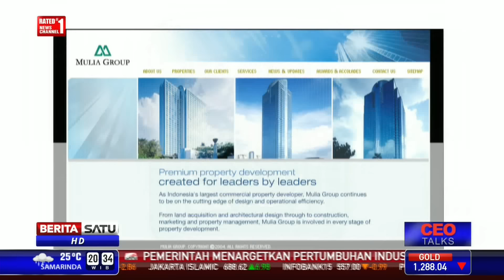CEO Talks: Mengusung Gaya Hidup International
Kembali ke Indonesia pada 1987, Chief Executive Officer (CEO) dan Managing Director AKR Land Widijanto aktif terlibat dengan beberapa pengembang properti terkemuka Duta Anggada Realty, Salim Group, dan Mulia Group. Beberapa hasil karya Widijanto yakni Bapindo Plaza, Paviliun Park, dan Bandung Indah Plaza, dan Hotel Mulia.

Facebook.com/BeritaSatuTV
Youtube.com/BeritaSatu